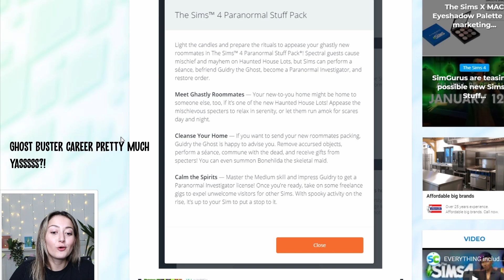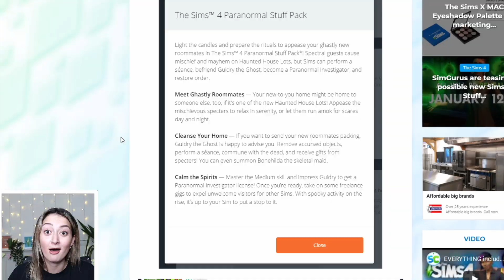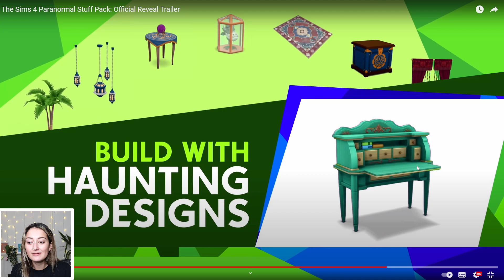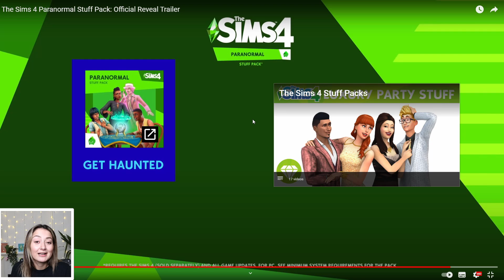THE NEW SIMS 4 GHOST PACK 2021- THE SIMS 4 PARANORMAL STUFF TRAILER REACTION!!👻👻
THE NEW SIMS 4 GHOST PACK 2021 - THE SIMS 4 PARANORMAL STUFF PACK WOOHOO! WHO YOU GONNA CALL. GHOST BUSTERSS?!👻👻👻👻👻I put together a quick reaction of the new sims 4 paranormal stuff pack trailer and tried to guess what careers and details we might get for this new pack! I LOVE GHOST BUSTERS! So I'm defo excited, I'm more excited now I've seen the trailer. The Paranormal stuff pack items look very nice!! What do you think about the new sims 4 stuff pack? are you excited?
Let me know down below in the comments!! -THE NEW SIMS 4 GHOST PACK 2021- THE SIMS 4 PARANORMAL STUFF TRAILER REACTION!!👻👻

✨🌈COME SAY HI! ON TWITCH!

Schedule🐱✨
Monday & Thursday
Tuesday & Thursday (7pm GMT)

✨SOCIALS✨ find me here!
ORGIN ID...FLUENTINCAT101
Its all fluent in cat ;)